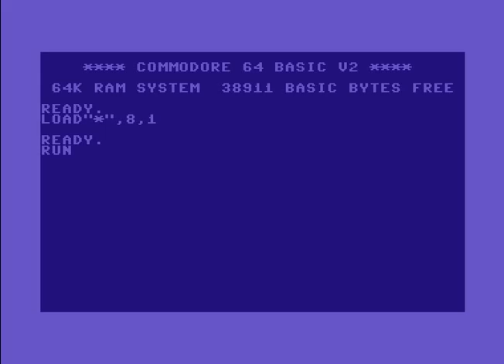The Phoenix Foundation (TPF) Intro 4 ! Commodore 64 (C64)